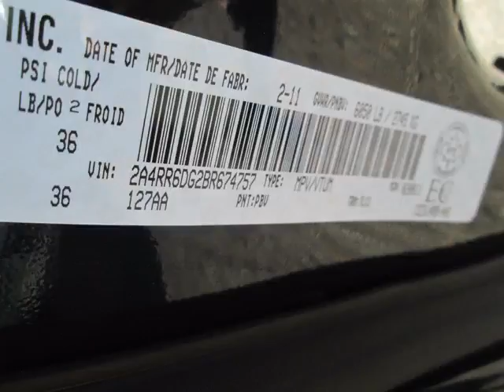Woodbine Chrysler - 2011 Chrysler Town and Country LIMITED,DUAL DVD,POWER DOORS,POWER ROOF ,NAVI!!!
Woodbine Chrysler - 2011 Chrysler Town and Country LIMITED,DUAL DVD,POWER DOORS,POWER ROOF ,NAVI!!! 214732A